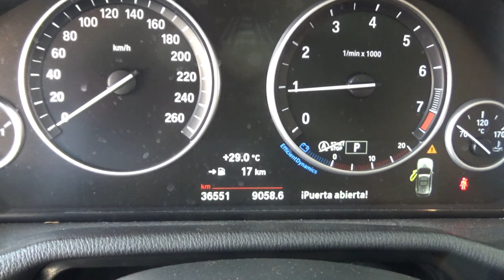BMW / X3 / 2016 - g0k09458